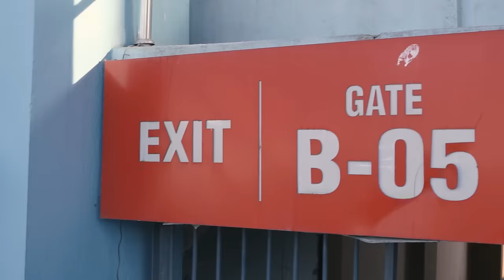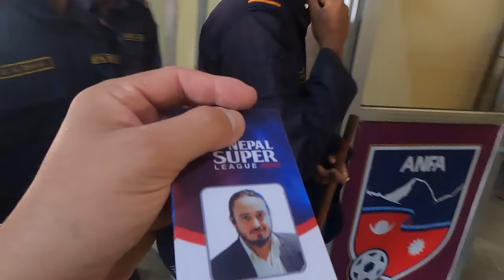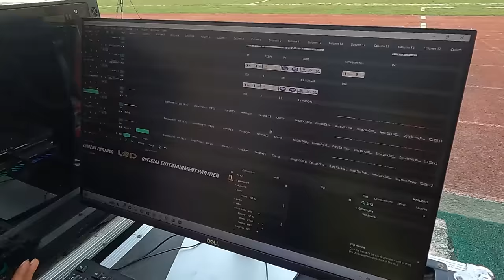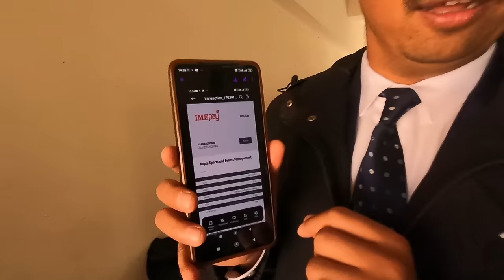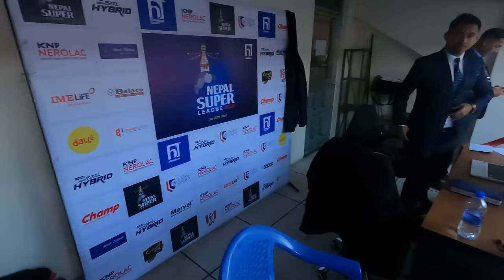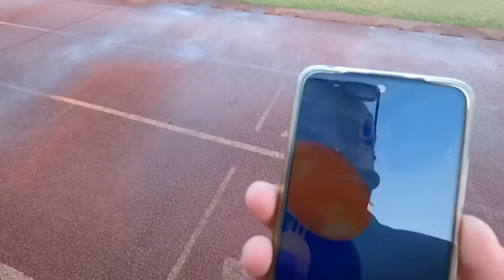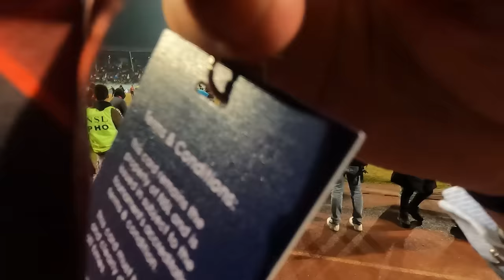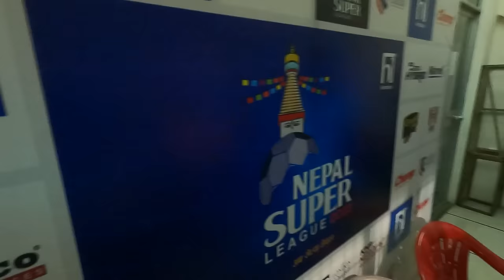Nepal Super League 2023 Vlog | New Balance | Powered by Eduquest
A very exciting and fun vlog that captures a lot of memories from Nepal Super League Season 2. Footage from the Commentary box to the broadcast room, the unseen behind-the-scenes moments. The very first vlog at the colors of the game.

Team:
Avash Ghimire:

Unauthorized download and publication of content from the channel is prohibited and may result in consequences.